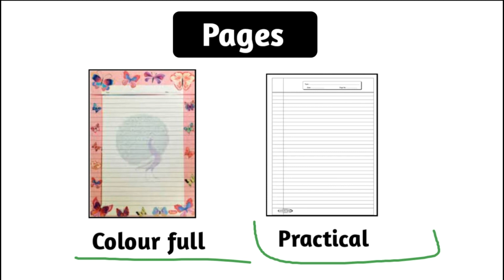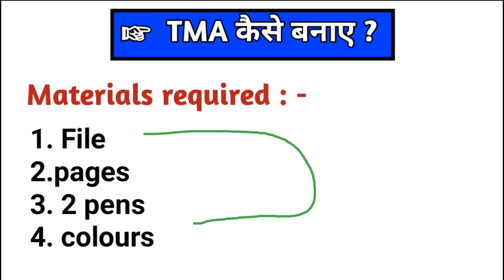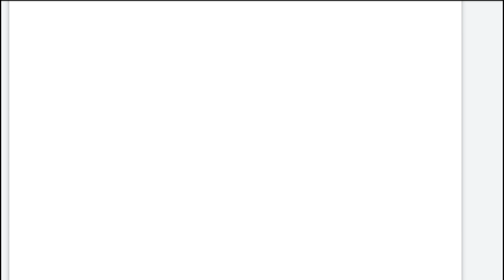nios accountancy tma solved 2021-22 Class 12 ,accountancy solved assignment NIOS accounts tma 2022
➡️ यहाँ पर आप को Nios की।
सारी updates मिलेंगी

➡️ यहाँ से आपको Nios की free coaching classes करवाई जाएगी

➡️ हमारे इस channel पर आपको free tma (assisments) , practicle file भी provide करवाई  जाएगी
साथ मे हमे नीचे दिए गए सोशल मीडिया 🔗 links पर भी follow करे

follow करने के फायदे

1. Notes of  all nios chapters

2. all nios updates and notice

3. ask any question on instagram and facebook account

3 benifits ! So students follow now our facebook and insta. Id

☞ आप हमसे whatsapp पर भी जुड़ सकते है !